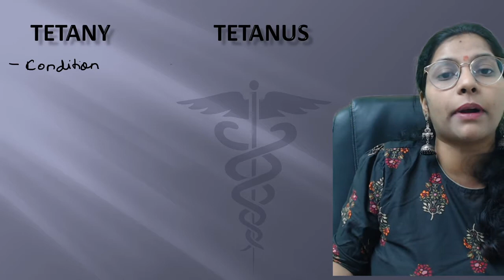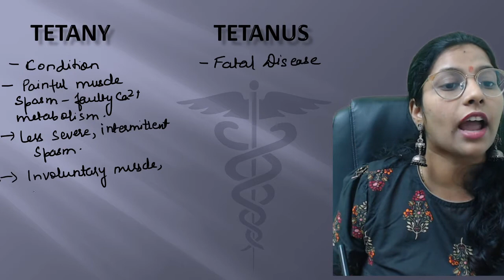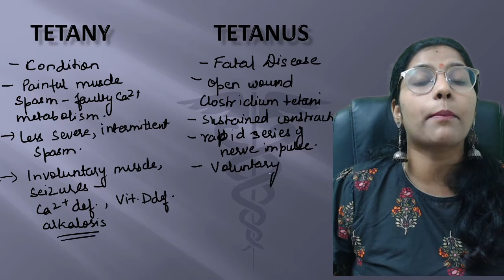Tetanus vs Tetany| What's the difference?| NEET Biology| Dr.Sakshi Baranwal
his channel will help u to know the strategies, plans, motivational stuff, educational videos for NEET, Olympiads etc